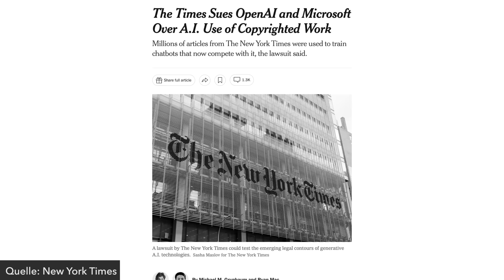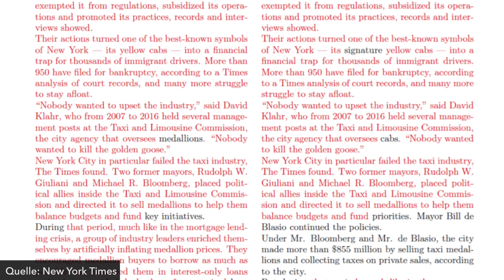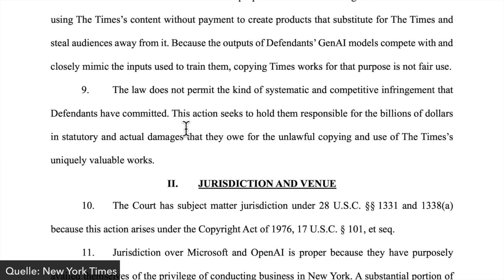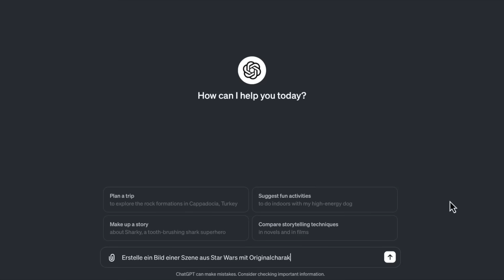DER ANFANG VOM ENDE? - New York Times zeigt OpenAI und Microsoft wegen KI an!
OpenAI und Microsoft werden verklagt, da ihre KI-Bots Urheberrechte verletzen und unerlaubterweise ganze Texte kopieren, sowie Bilder von urheberrechtlich geschützten Charakteren, Kunstwerken oder Designs erstellen. Und auch wir als User müssen aufpassen: Je nach Auslegung und unserer Verwendung von KIs können auch wir uns hier möglicherweise strafbar machen. Alle wichtigen Informationen darüber gibt es in diesem Video!

Videoinhalt:
00:00 OpenAI und Microsoft werden aufgrund ihrer KI verklagt
00:24 Was ist passiert? Die New York Times klagt
02:37 Was ist mit von KI erzeugten Bildern?
03:57 Was bedeutet das für uns? Mache ich mich als User strafbar?
06:02 Was ist eure Meinung?